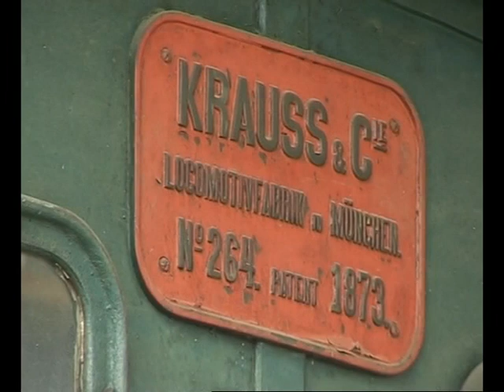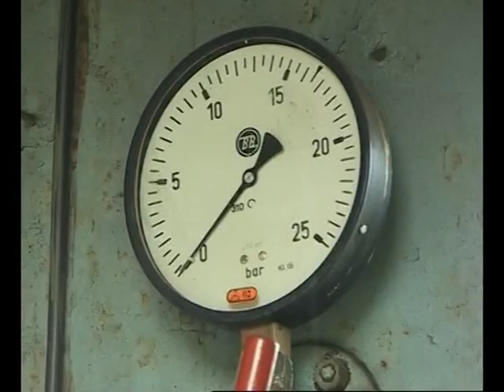2008. 02. 15. - Pozega - TV Lav - Zeleznicki muzej Pozega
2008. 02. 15. - Pozega - TV Lav - Zeleznicki muzej Pozega